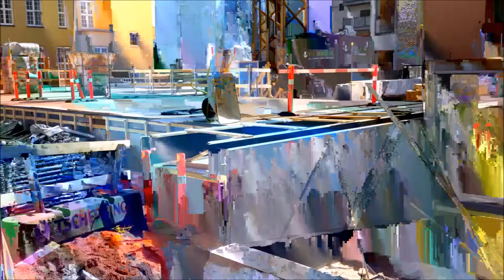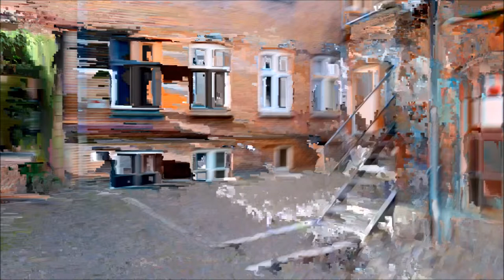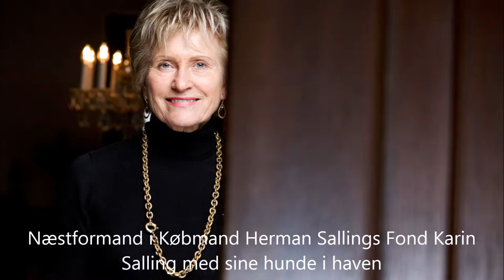AARHUS WITH ART GALLERY PHOTO 2014 UHD KUNST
Om ARoS - ARoS - et internationalt billed- og oplevelseshus

ARoS Aarhus Kunstmuseum er et spektakulært billed- og oplevelseshus for børn og voksne; en mental servicestation hvor det nysgerrige menneske kan blive både oplyst, behaget og udfordret. Arkitekturen er i international klasse. Det samme er kunsten. Og begge byder på oplevelser af høj karat: Fra lys til gys, fra holdning til underholdning, fra lystvandring til udfordring.
Kuben

ARoS er med sine 17.700 kvadratmeter fordelt over ni etager ét af Nordeuropas største kunstmuseer. Den århusianske tegnestue schmidt hammer lassen architects vandt i 1997 konkurrencen om at tegne det nye museum i kamp med 109 tegnestuer fra det meste af verden. Bygningen er formet som en kube med et grundplan på 52 x 52 meter og en højde på 43 meter.
Gennem kuben er lagt et kurvet snit, der udgør museumsgaden. Midt i gaden rejser en spiralformet trappe sig, og ad den kan publikum bevæge sig rundt til de forskellige gallerier og øvrige faciliteter i bygningen.

Your rainbow panorama

Over ARoS’ tag svæver den dansk/islandske kunstner Olafur Eliassons permanente kunstværk, Your rainbow panorama; en 150 meter lang og tre meter bred, cirkelformet rundgang udført i glas i alle spektrets farver. Det farverige mesterværk har en diameter på 52 meter og er monteret på slanke søjler 3,5 meter over museets tagflade.
Museets gæster har via trapper og elevator adgang op til spektakulære kunstværk. Den besøgende kan herfra begive sig på en sansevandring gennem det cirkulære panoramiske forløb med udsyn til den omkringliggende by og bugt.
Realdania har muliggjort realiseringen af Your rainbow panorama med en generøs donation.
Kunsten

ARoS byder på 7.000 kvadratmeter udstillingsareal. I tre gallerier på hver 1.000 kvadratmeter præsenteres værker fra museets samling, dvs. kunst fra 1770 til i dag. Her vises både de mange nyindkøb af dansk og international kunst samt en større præsentation af museets øvrige samling på i alt 8.000 værker.
ARoS råder blandt andet over landets fineste samling af danske modernister fra første halvdel af 1900-tallet og over verdens største Per Kirkeby-samling foruden værker af en række fremtrædende, internationale nutidskunstnere som Bill Viola, Olafur Eliasson, Ron Mueck, Pipilotti Rist, Tony Oursler, James Turrell, Mona Hatoum, Carsten Höller, Gilbert & George.
De 9 Rum er et særligt udstillingsafsnit i museets underetage, reserveret og specialindrettet til international lys-, video- og installationskunst.
Dante

Udstillingerne
ARoS byder årligt på tre-fire store, internationalt orienterede udstillinger; dels med nutidskunst, dels med klassisk kunst i udstillingsserien ARoS Classic. Derudover præsenteres en række mindre særudstillinger i Vestgalleriet.

Acerca ARoS
ARoS - una experiencia visual internacionales

ARoS con sus 17.700 metros cuadrados repartidos en nueve plantas de uno de los mayores museos de arte del norte de Europa. Los Lassen Architects con sede en Aarhus firma de arquitectos Schmidt Hammer ganó el concurso 1997 para diseñar el nuevo museo en combate con 109 estudios de todo el mundo. El edificio tiene la forma de un cubo con un plano de planta de 52 x 52 metros y una altura de 43 metros.
A través del cubo se cargó en una sección curva que forma la calle museo. En el medio de la calle recorre una escalera de caracol, y en la audiencia pueden moverse a diferentes galerías y otras instalaciones del edificio.
Su arco iris panorama

Durante techo ARoS cierne obra permanente el danés / islandés Olafur artista de Eliasson, Su arco iris panorama; A 150 metros de largo y tres metros de ancho calzada, circular de vidrio de todos los colores. La obra maestra de colores tiene un diámetro de 52 metros y está montada sobre esbeltas columnas de 3,5 metros por encima del techo del museo.
Los huéspedes del museo tienen por escalera y ascensor de acceso a obras de arte espectacular. A partir de aquí los visitantes pueden embarcarse en un viaje sensorial a través del curso circular con vista panorámica de la ciudad y de la bahía.
Realdania ha hecho posible la realización de su arco iris panorama con una donación generosa.
el arte

SUMMER TAGS: VM TIL TYSKENLAND * VÆLTEDE CYKLISTER i TOUREN * DUM DANSK START PÅ EURO FODBOLD * ART GALLERY * KØB AF NY SAMSUNG S5 * INGE MED LILLA * K GERDA ANDERSEN TIL ROD STEWART * BOB DYLAN SPILLEDE i AARHUS * HAVNE BADET DEJLIGT i SOLSKIN og med små kolonihaveHØJBEDE * DISSE BILLEDER KAN KUN LAVES EEN GANG - DÅRLIGT GRAFIKKORT, LANGSOM COMPUTER SAMMEN MED NY UHD FILM * DEJLIG LISEs PUBen * NYT GULVTÆPPE * NY PC NY MOBIL 2 NYE HARD DISKE *